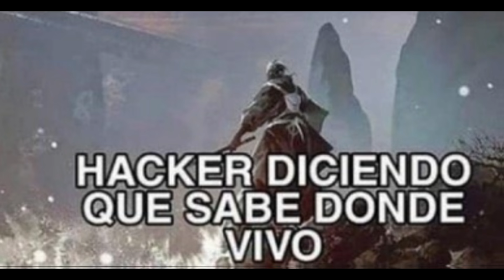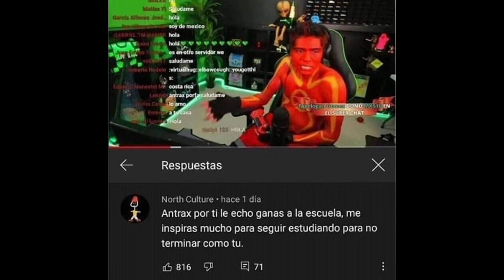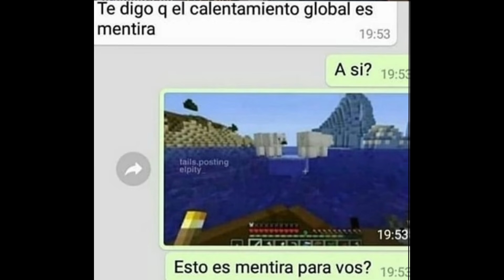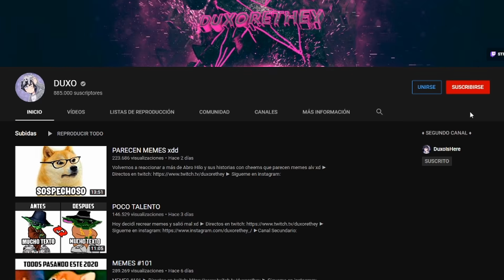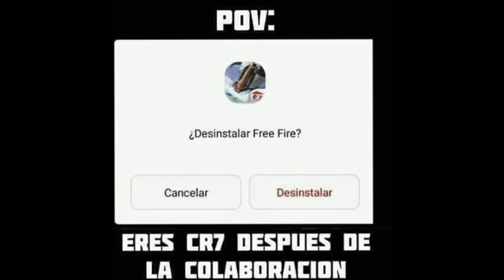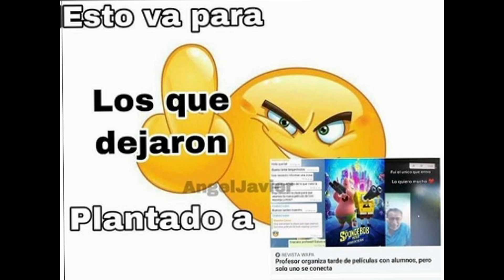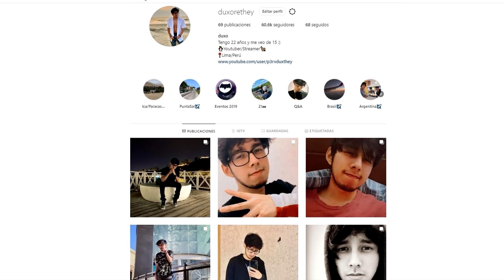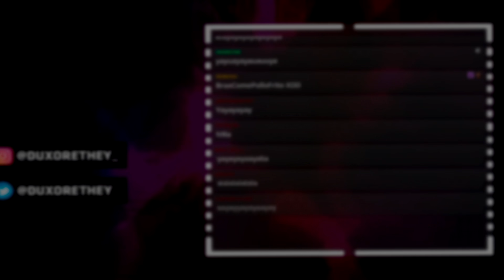MEMES QUE SOLO GAMERS ENTENDERÁN 3